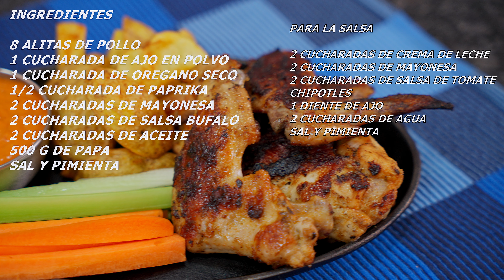ALITAS AL CARBON/recetas para toda ocasion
TE INVITO A SEGUIRME Y A CRECER MUCHO MAS